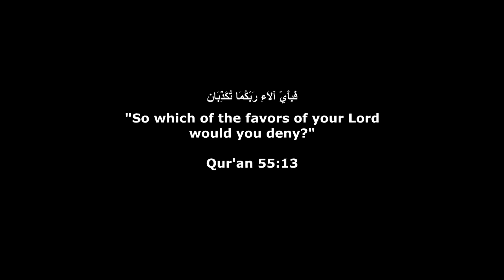Muslim buys iPhone 12